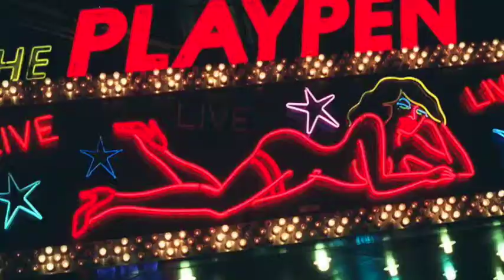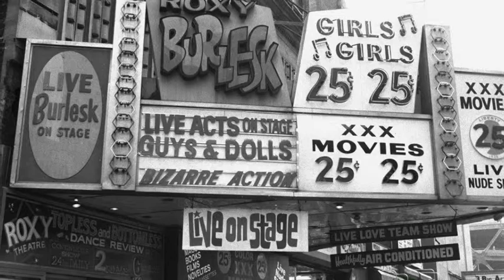NYC Before & After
New York City Before and After